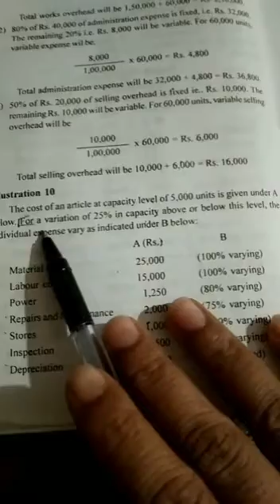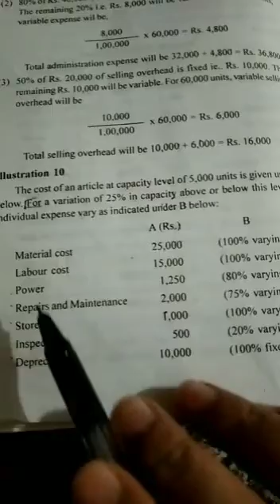Management Accounting ( flexible budget)